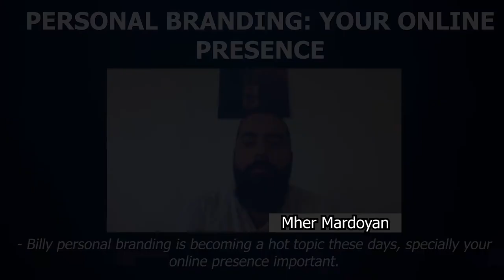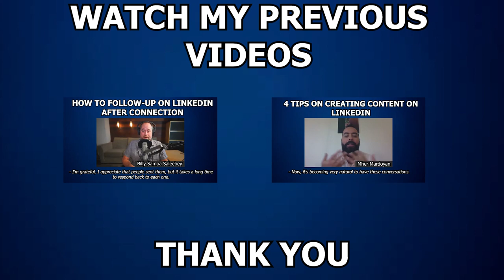What Does Your Online Presence Say About You?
In a job search, you are marketing yourself, and your “personal brand.”

Just like a company’s brand is what they’re known for, your personal brand is your professional reputation – it’s what YOU are known for.

In today’s job market, it is critical to have a strong personal brand, which means taking steps to develop and promote your brand before and during your job search.

Also, your LinkedIn profile , the "about section" you want to tell your signature story and you want people to remember you on an emotional level.